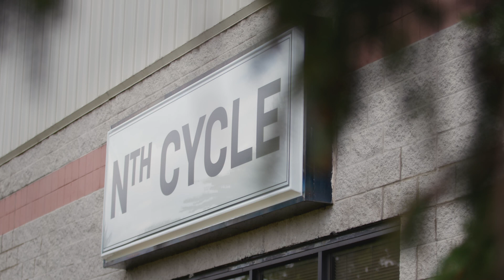Nth Cycle "Groundbreaking" Event for first US Nickel MHP facility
The new facility will feature Nth Cycle’s electro-extraction technology which will recover the outputs of metal scrap, electronics waste, untapped mining resources, and refinery waste into critical metal products including nickel and cobalt through its premium Mixed Hydroxide Precipitate (MHP) product. Nth Cycle’s MHP, produced from its patented electro-extraction processor named “the OYSTER,” yields unprecedented metal and mineral purity with the highest concentration of nickel hydroxide and cobalt hydroxide available.